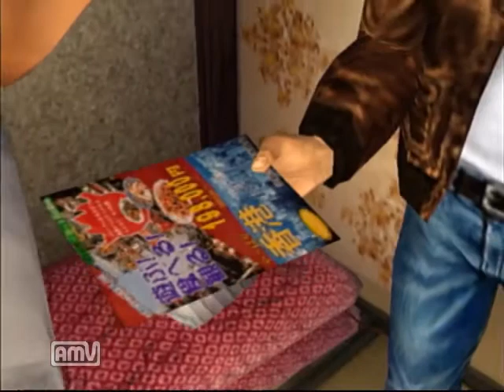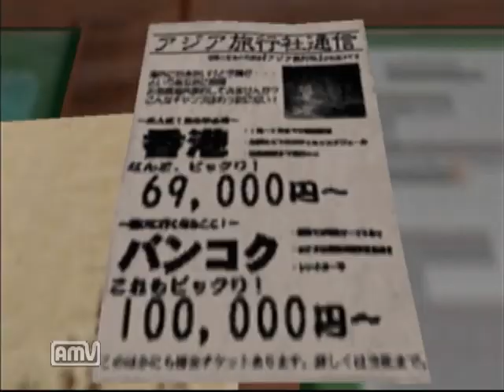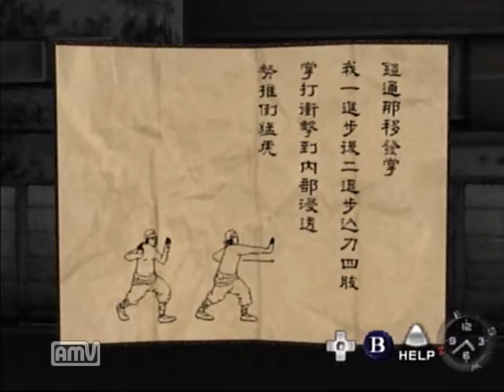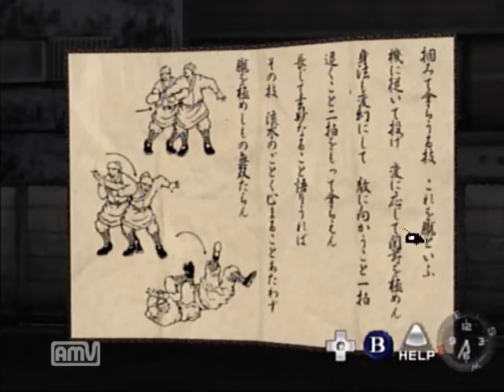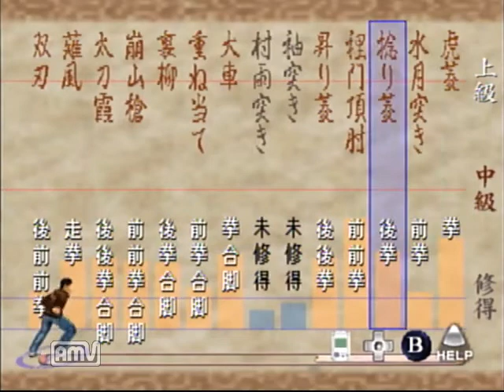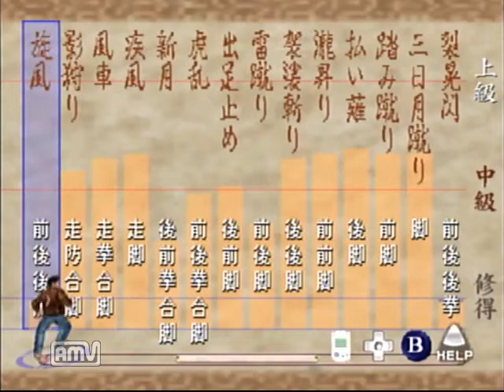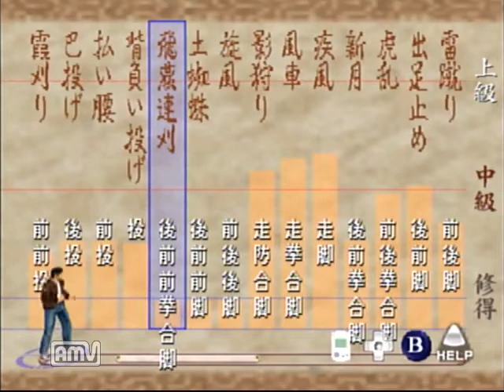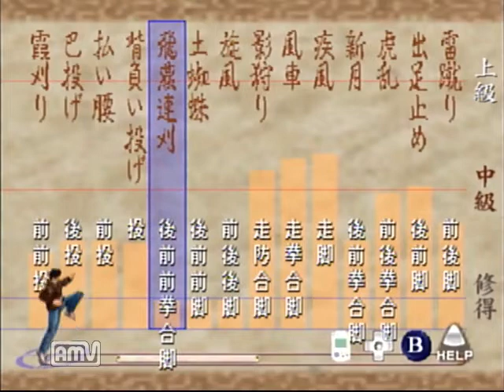【ドリキャス実況】シェンムー part28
貴重なブタの貯金箱が